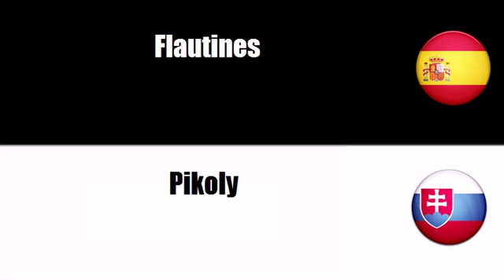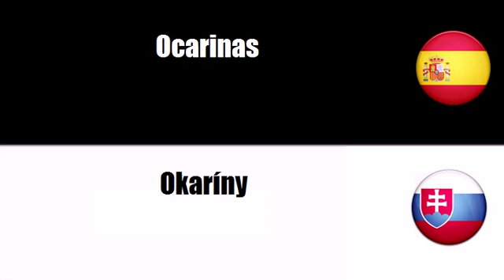Aprenda Eslovaco # Tema = Dychové nástroje